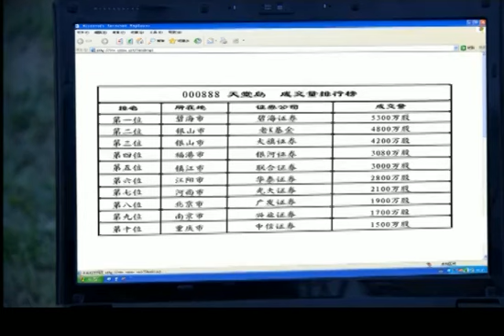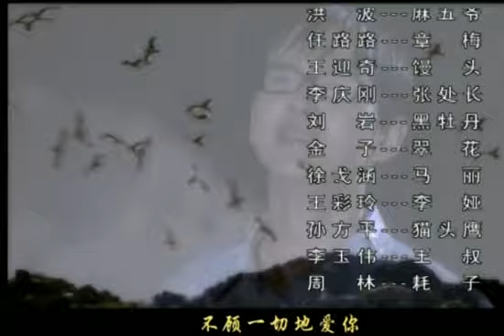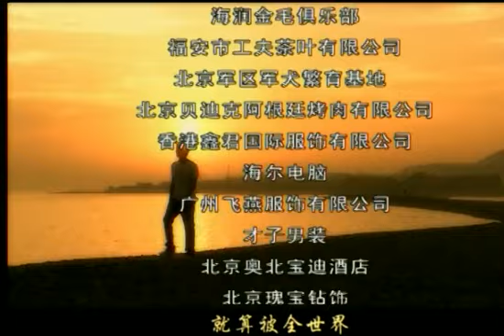【2022全網首播電視劇】雙生迷情 25丨孿生兄弟因厭倦各自生活開始換位人生，股界大佬和小學校長在不一樣的生活中尋找自我